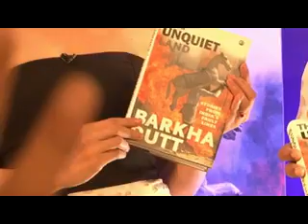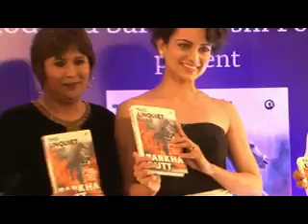Kangana Ranaut Speaks on Feminism at Barkha Dutt's ||कंगना राणावत ॥ बरखा दत्त बुक लांच 1